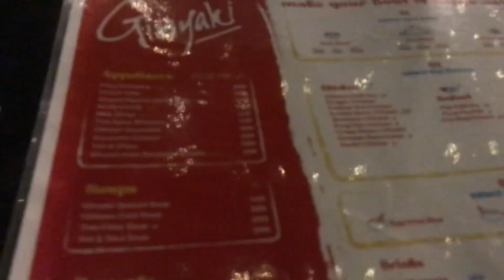Ginyaki “The Chinese Restaurant“🍝